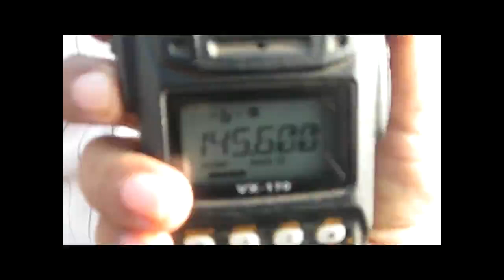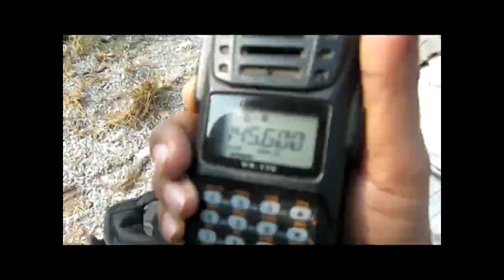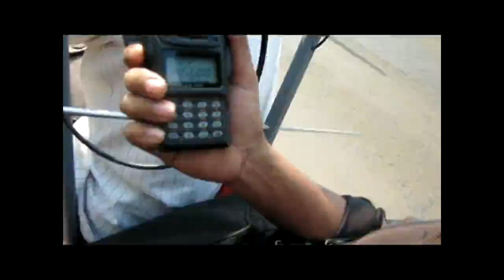16th kerala foxhunt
Fox hunt is a game.The aim is to find out a hidden wireless transmitter